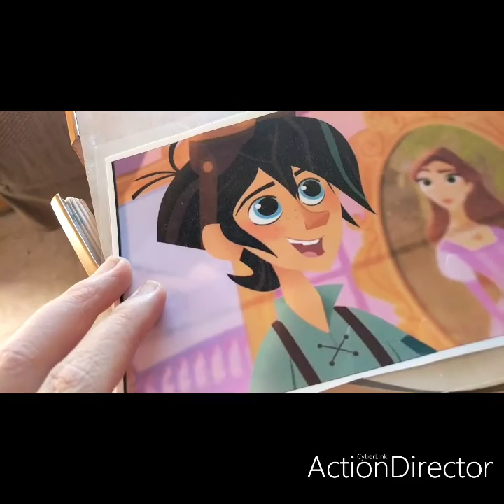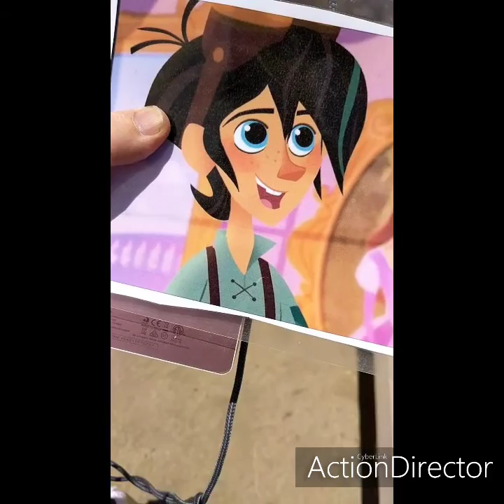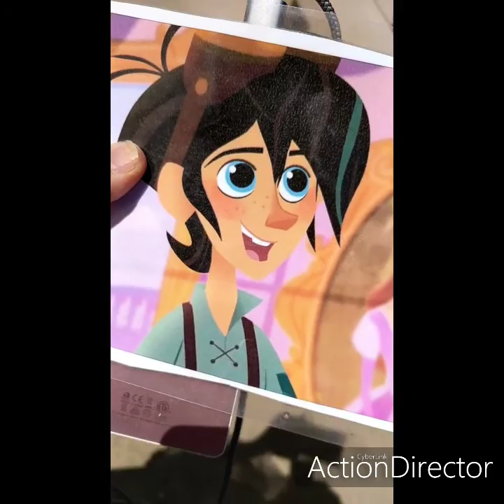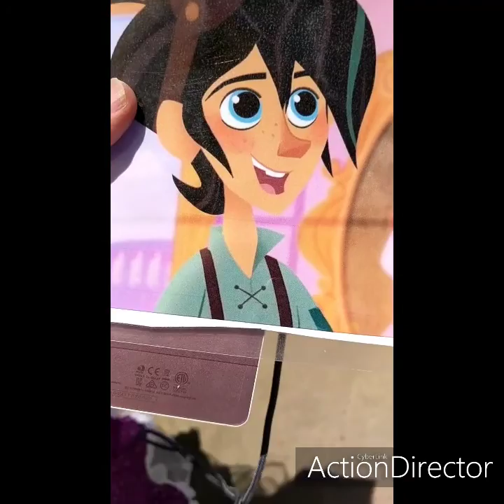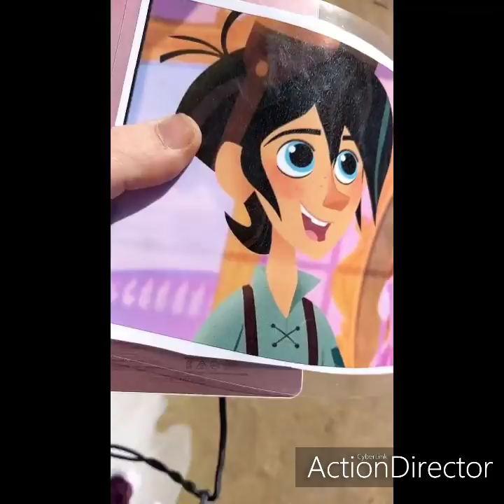the tangled wedding on april 17th 2021